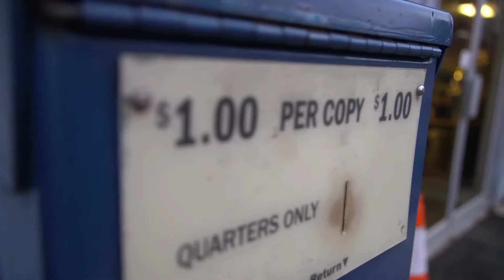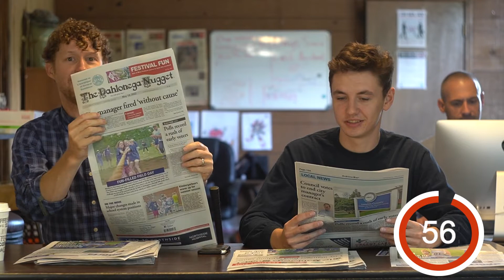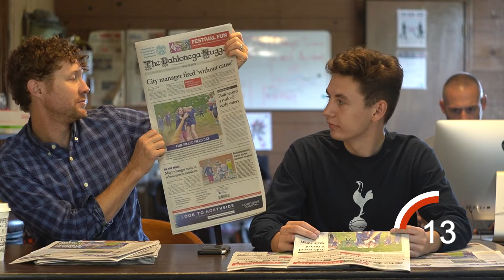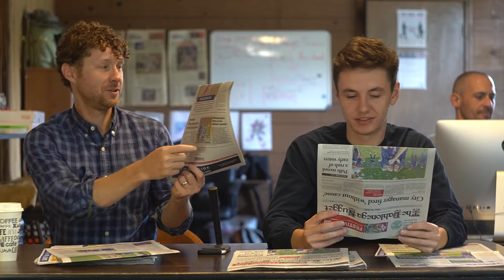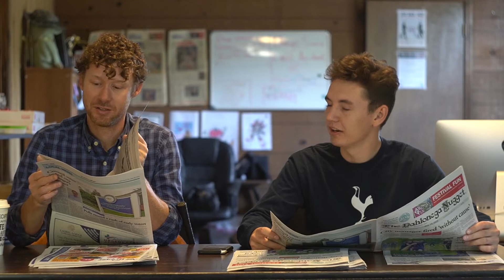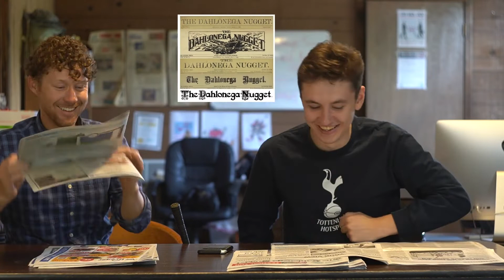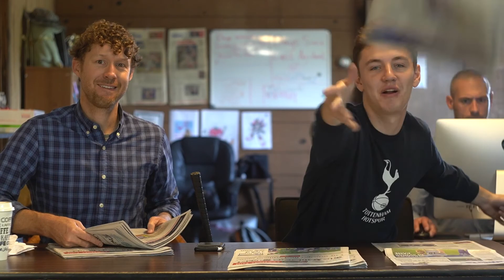Nuggetcast! | Episode 19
Welcome to the Nuggetcast! Your weekly glance at our weekly newspaper.

Nuggetcast! is a weekly podcast by The Dahlonega Nugget, where hosts Matt Aiken and Jake Cantrell give you a weekly roundup of what to expect in this week's news, as well as a behind the scenes look at how it all comes together.

This week we cover:

01:05 -NewSprint (A sprint through the front page news in 60 seconds or less)
04:26- A wacky look at The Dahlonega Nugget office
11:01- A special Letter to the Editor (sort of)
14:56 -CrimeTime